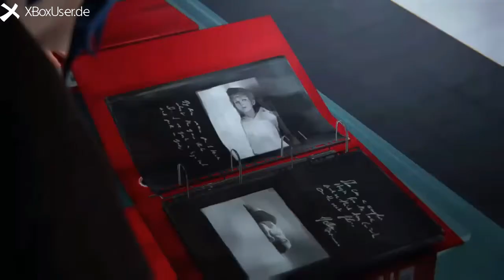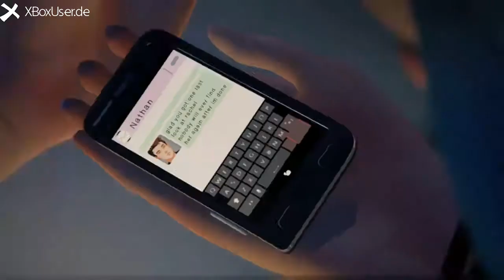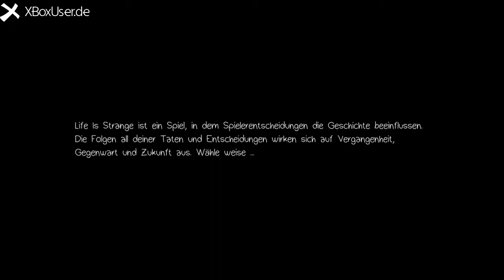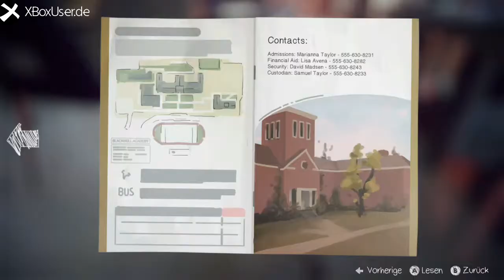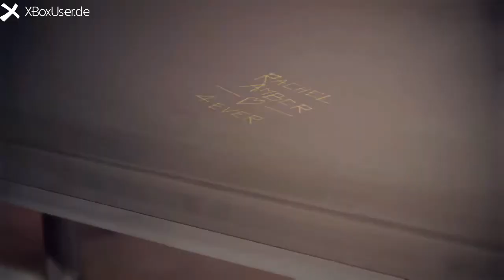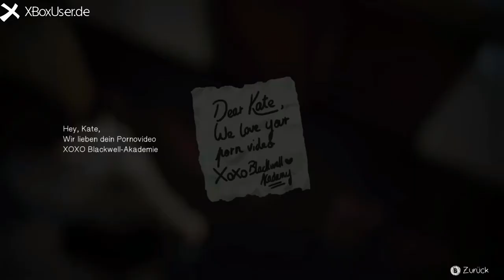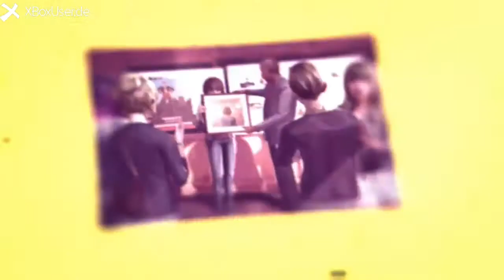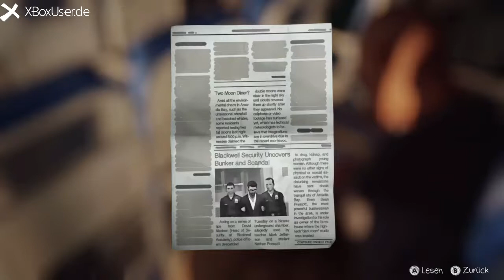Life is Strange Walkthrough Episode 5 Teil 1 XBoxUser.de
Wir spielen die Finale Folge von Life is Strange und kommen zu einem Ende. Ob dies gut oder schlecht ist, müsst ihr selber erfahren.